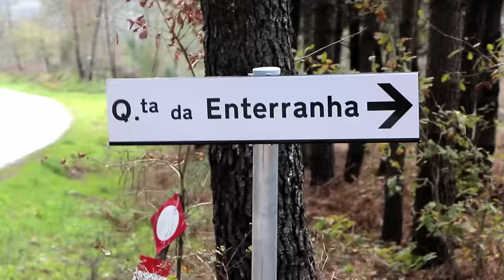Casa Aprendizagem - Home Schooling - Quinta da Enterranha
Homeschooling project of a starting eco-village in Portugal.

We are searching for external funding to support the re-building of one of our ruins, to make our "Casa de aprendizagem" - a building to teach and to learn.